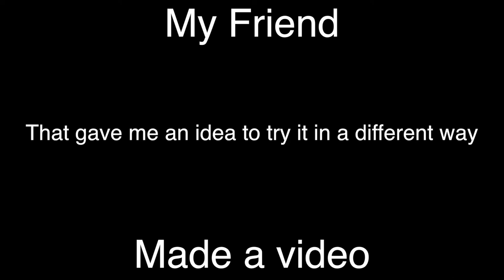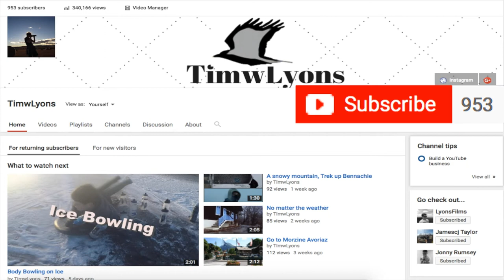Custom Clothing Idea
I tried making some custom clothes which anybody can do!
Try this at home and show me by uploading to instagram and tagging me!

Filmed with the gopro 4 silver at 1080p (HD)

Thanks